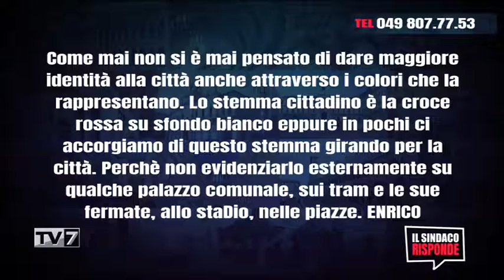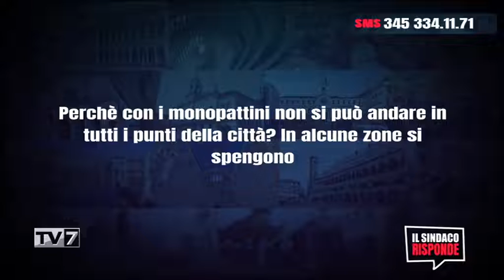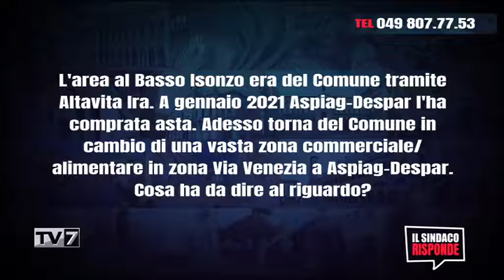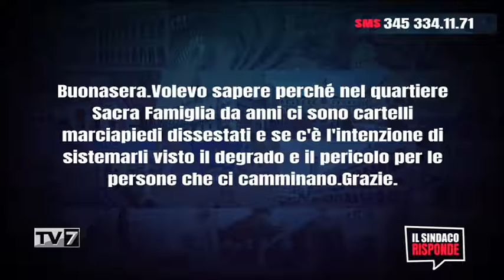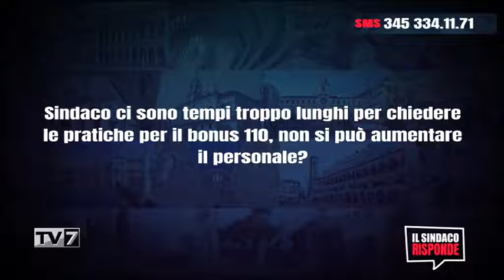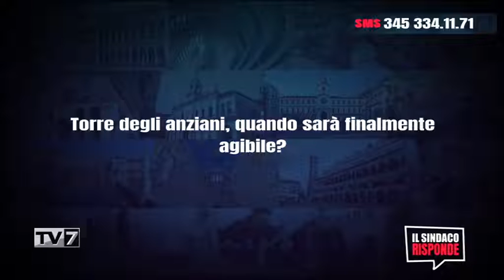Il Sindaco Risponde 5/4/2022 (3 di 3)